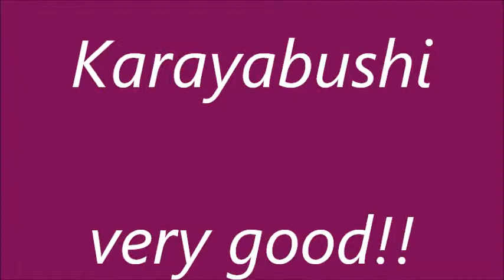★舞ムービー（2046）首里城の舞 瓦屋節 The Ryukyuan Dance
１月６日の玉城琉 乙姫要乃会の舞台です。地謡は野村流音楽協会です。